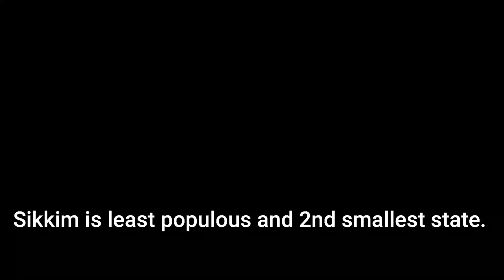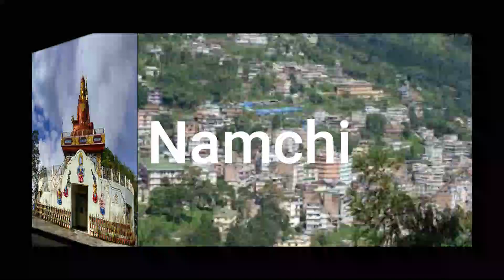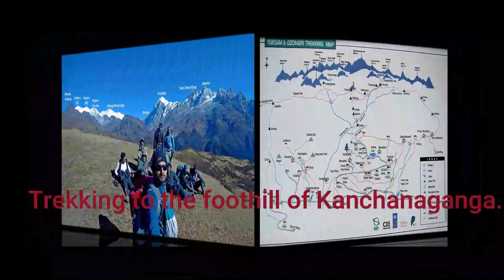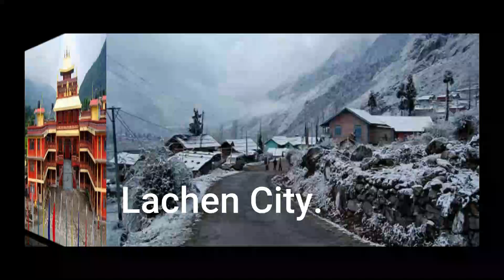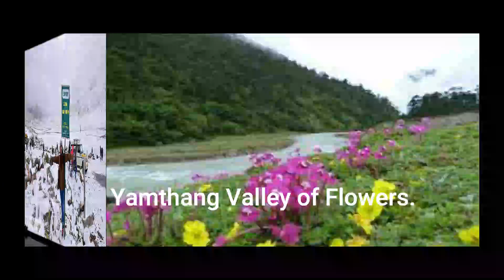Sikkim/Education/Tourism.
this video is about the places to see in Sikkim. Credits : village background music. thanks to the composer.